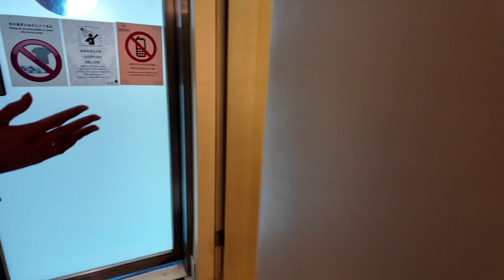福容A8，男生三溫暖， 加碼福容住宿券請上親子童享官網與粉絲團